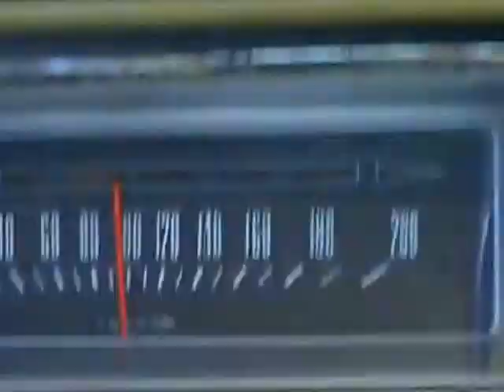Hotrod Invasion Eichstätt 26.05.2012